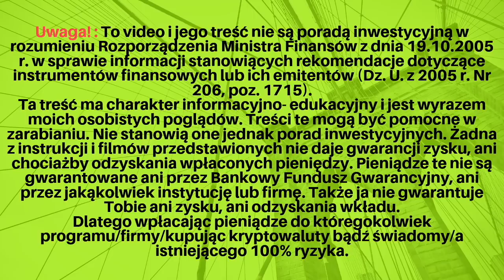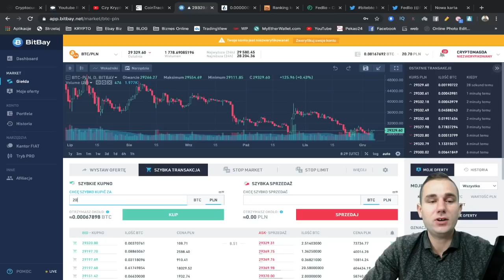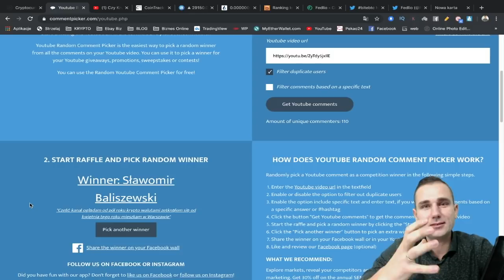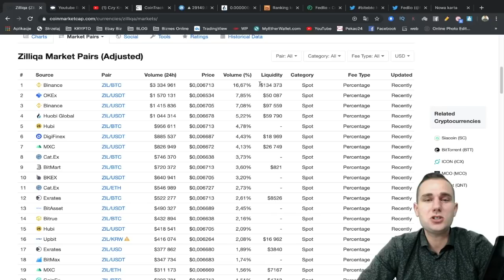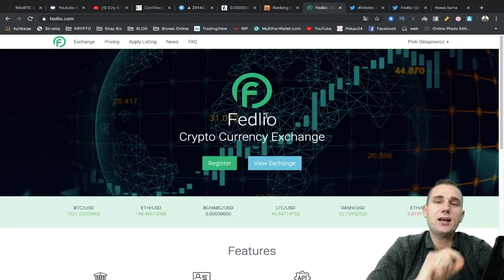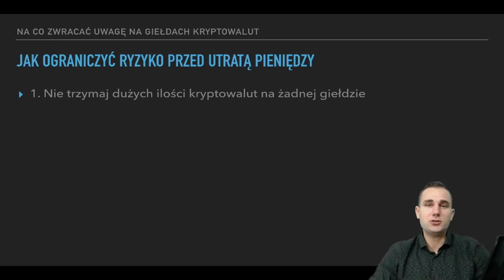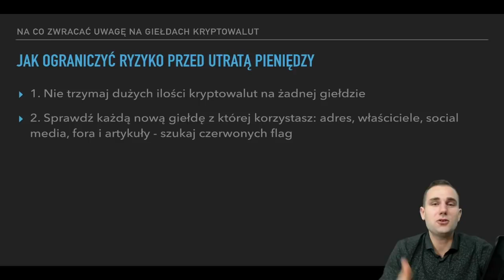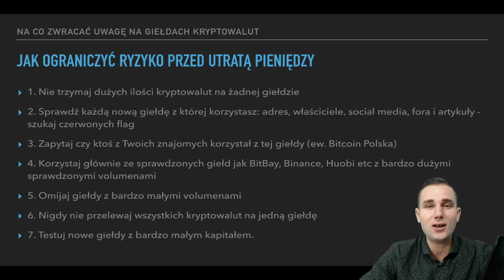Jak Zmniejszyć Ryzyko Na Rynku Bitcoina i Giełd Kryptowalut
Tydzień 101 ✅ Jak Zmniejszyć Ryzyko Na Rynku Bitcoina i Giełd Kryptowalut

✅Zanim zaczniesz kupować kryptowaluty lub angażować się w biznes online zapoznaj się z zasadami i ryzykiem na blogu